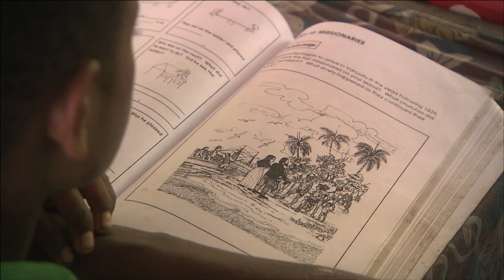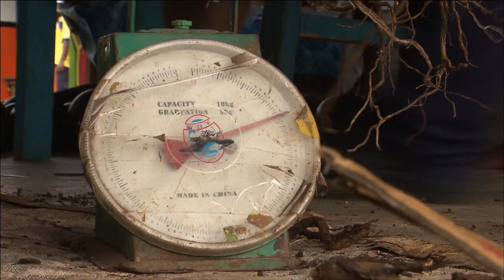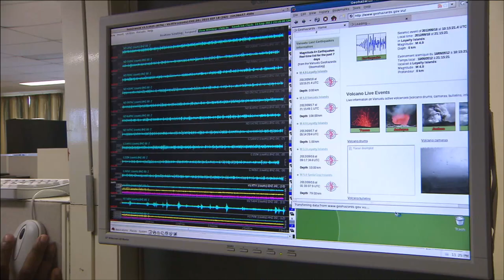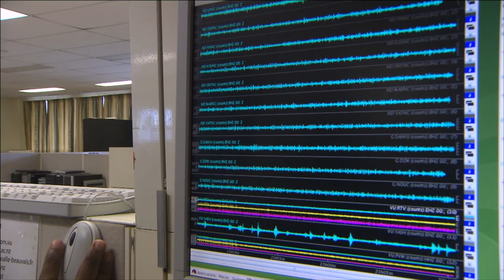Vanuatu | Im Bauch des Vulkans - Länder Menschen Abenteuer HD 1080p (SWR)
Vanuatu, ein kleiner Staat, östlich von Australien im Südpazifik gelegen, besteht aus 83 Einzelinseln und vielen aktiven Vulkanen. Die Sendung zeigt eine Expedition zu Vulkanen, die von der Fotografin Ulla Lohmann aus Kaiserslautern und ihren Ehemann Basti Hofmann geleitet wird.
Stationen sind die Inseln Ambrym - diese Insel ist ein einziger, riesiger Vulkan, der größte Vanuatus -, Efate - mit der Hauptstadt Port Vila - und Tanna - mit dem Vulkan Yasur. Dieser spuckt etwa alle fünf Minuten glühende Lavabrocken in die Luft - ein Spektakel, das Jahr für Jahr Touristen nach Vanuatu lockt.
Auf dem Gipfel der Vulkane wabern giftige Schwefeldämpfe und Lavabrocken fliegen durch die Luft. Helm und Gasmasken gehören zur Grundausstattung einer Vulkan-Expedition. Vanuatu ist ein Entwicklungsland, es fehlt Geld für die moderne Messtechnik zur Überwachung der Vulkane. Die Einheimischen leben gelassen mit der Gefahr und vertrauen auf ihre Mythen und Bräuche.
Besuch der Dörfer Endo auf der Insel Ambrym und Lamacara auf der Insel Tanna. Zu letzterem hat Ulla Lohmann eine besondere Beziehung. Regelmäßig wird dort zu Ehren eines Amerikaners die US-Flagge gehißt.